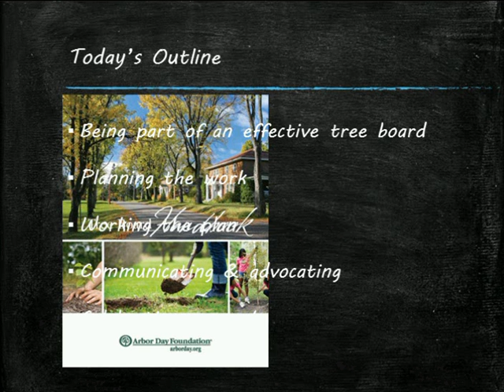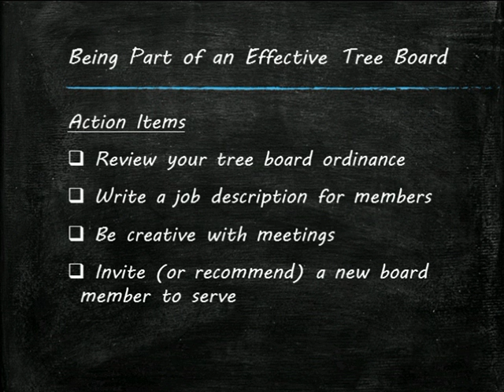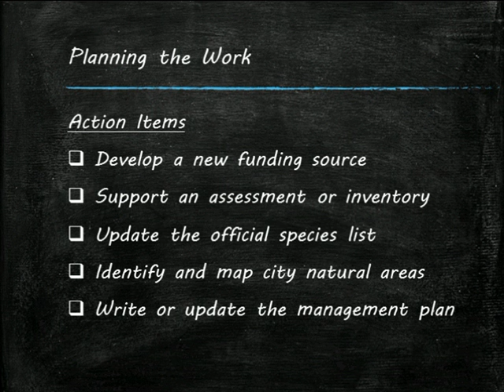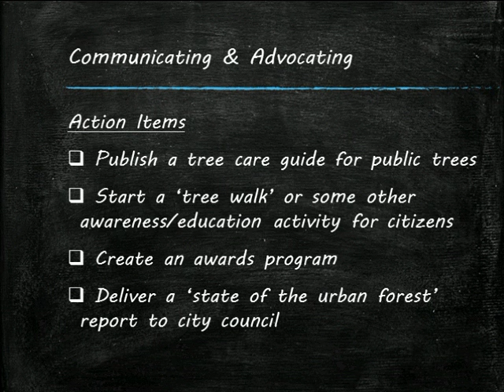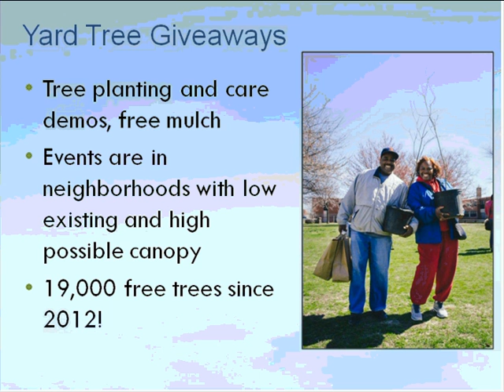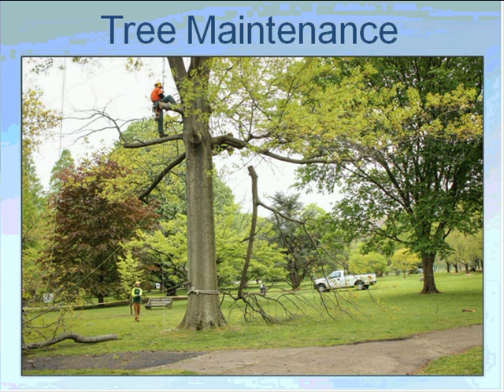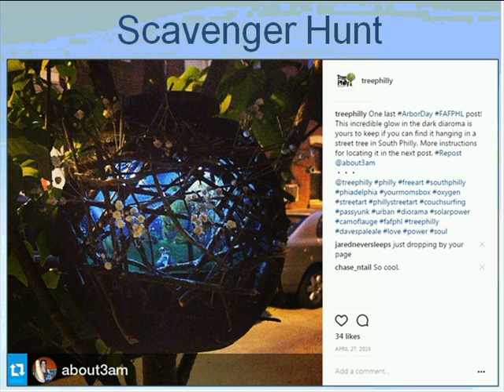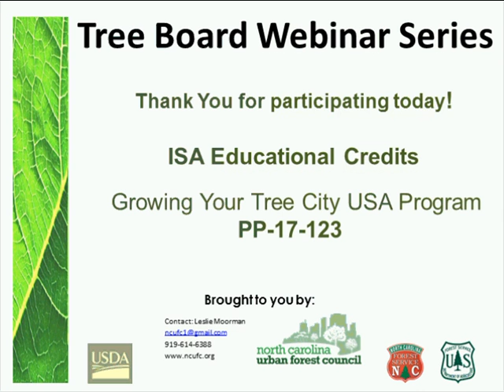2017 Tree Board Webinar Series: Growing Your TCUSA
The NC Urban Forest Council presents an opportunity for local tree boards and community forestry groups to improve their ability to function more efficiently and effectively within their communities.

This is a recorded webinar titled "Growing Your Tree City USA Program", with presenter Pete Smith of the Arbor Day Foundation.  Are you a Tree City USA? Learn how to take your program to the next level.